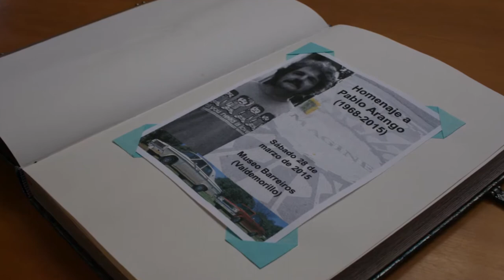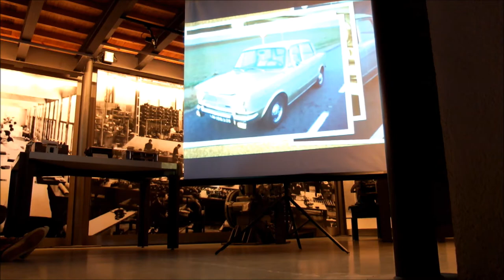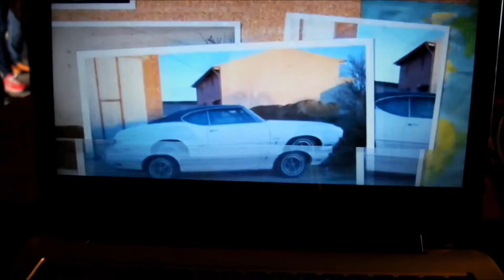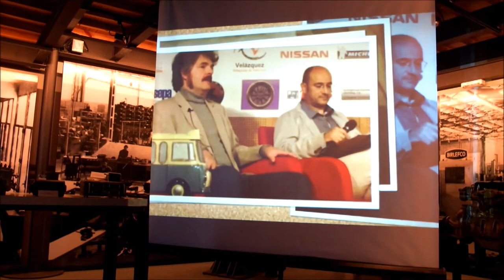HOMENAJE PABLO ARANGO MUSEO EDUARDO BARREIROS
El sábado 28 de marzo de 2015, el Museo Eduardo Barreiros de Valdemorillo acogió un homenaje a Pablo Arango, reconocido, apasionado y meticuloso restaurador de vehículos. Artesano de las cuatro ruedas y amigo de la Fundación Eduardo Barreiros.

Pablo fallecía el pasado cinco de febrero dejando un vacío difícil de llenar y un bello recuerdo, imposible de olvidar. DEP